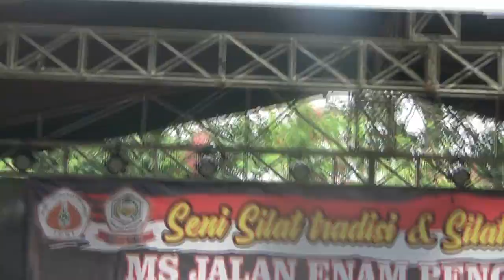Pencak Silat Cikalong‼Ibing Pencak Cikalong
Dalam Rangka Milad Ke 1 Sanggar Rawang Akasia Pamulang Timur MS Jalan enam Pengasinan